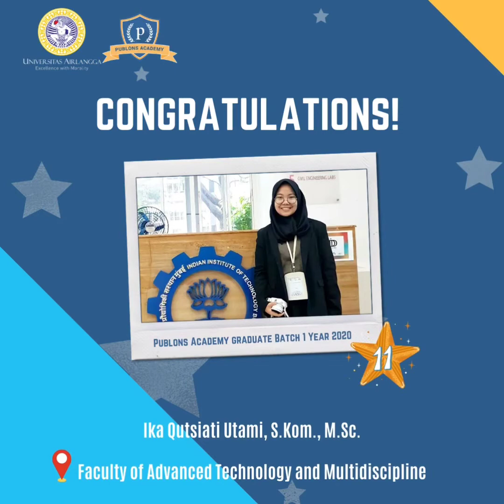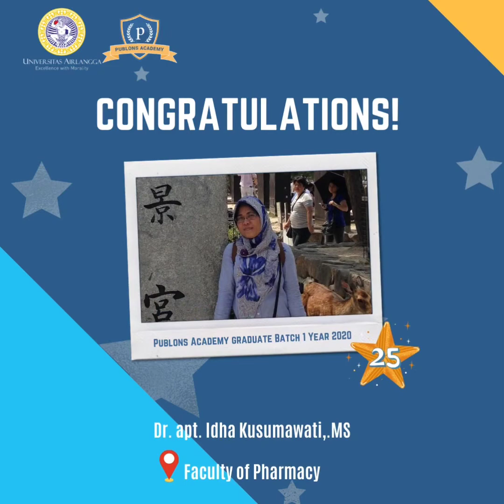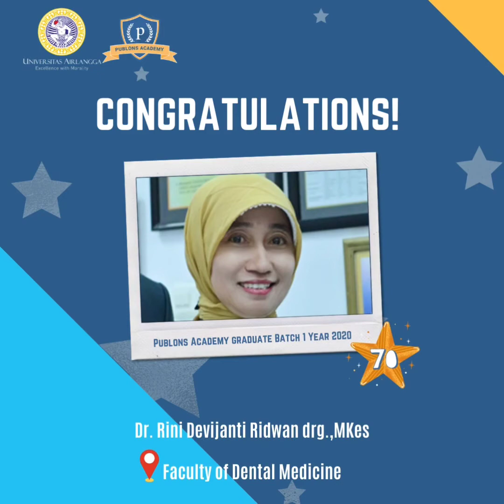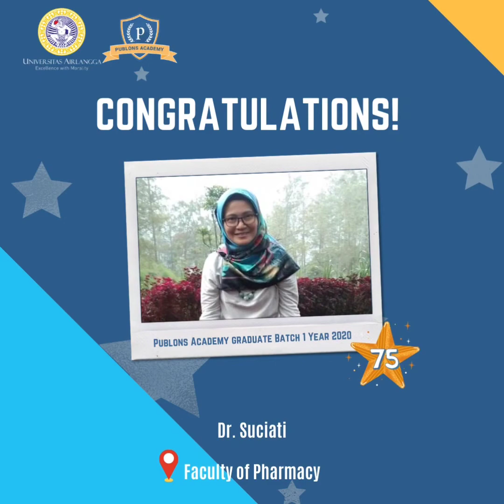Alumni Publons Academy Batch 1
*Salam Inovasi, Salam Publikasi, Salam Menulis*

Our Publons Academy Program Batch 1 finished on 15 January 2021! See whether your names are on the list of the alumni. Now, we are waiting for the launching of batch 2. Are you interested in Publons Academy Batch 3?

Info lebih lanjut LIPJPHKIUNAIR
Facebook : Lembaga Inovasi Pengembangan Jurnal Penerbitan dan Hak Kekayaan Intelektual